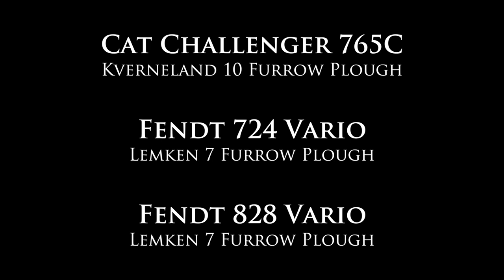Three Tractors Ploughing Together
Following the success of our previous video (Two Fendt Tractors Tandem Ploughing), we decided to take it one step further. Here we have three tractors ploughing together and it is very cool to see!

At the front we have Mike driving our CAT Challenger 765C. He is pulling the Kverneland 10 Furrow Plough. Following him is Wayne. He is on our Fendt 724 and Lemken 7 Furrow Plough. At the back we have Paul on our Fendt 828 pulling another Lemken 7 Furrow Plough.

It is worth noting that this method of ploughing was set up for the camera. We don’t usually work like this but it is always good fun to try new things!

Check out our YouTube channel for more aerial footage of farm machinery working.

Warter Priory is a world class farming operation set in the heart of East Yorkshire amidst 12,000 acres. At Warter, we pride ourselves on our reputation for quality and efficient farming. The main crops we focus on growing are wheat, barley and oilseed rape.

All the footage was shot using a Canon 5D MKII carried by a DJI S1000.

The music used in this video is Ocean Avenue by Styve Bolduc.